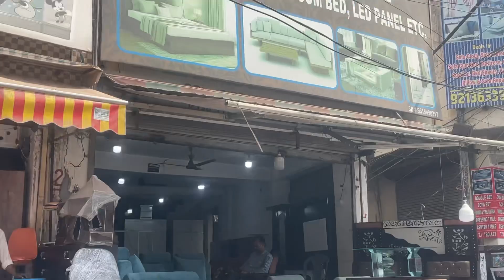Apna Ghar Ab 100rs Se banao🫣||Sabse Sasta Furniture Market Delhi May||Jail Road Market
Cheapest Furniture Marty In Delhi❤️
Exploring furniture market in Delhi
You guys can have the best furniture from here and you can buy and make you home look beautiful Inside out❤️